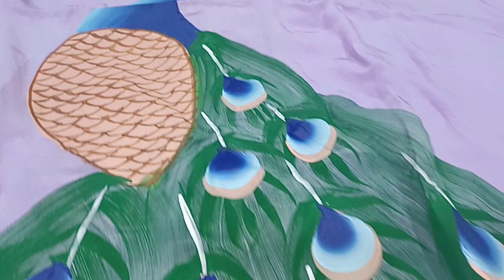आज है चटपटे पार्टी वियर सूट //order no 7299525000(18.2.23)